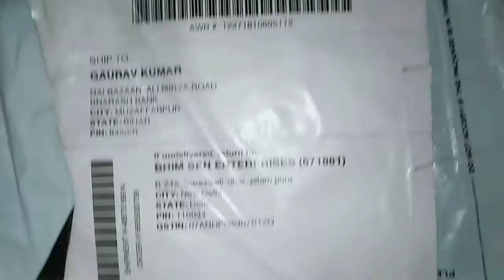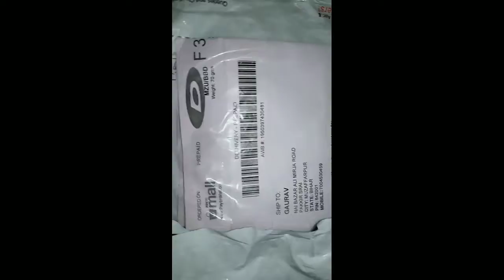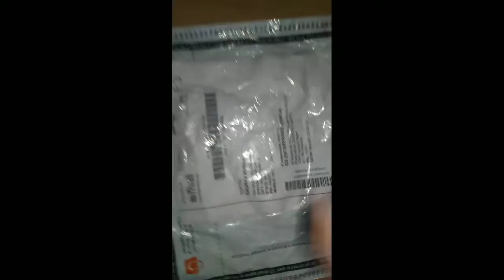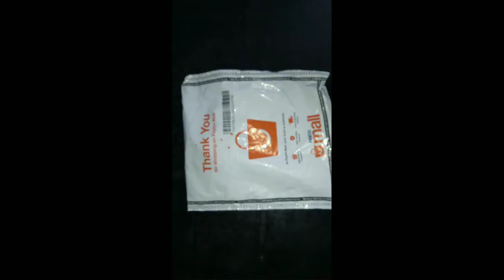Unboxing 5 product for paytm 2018